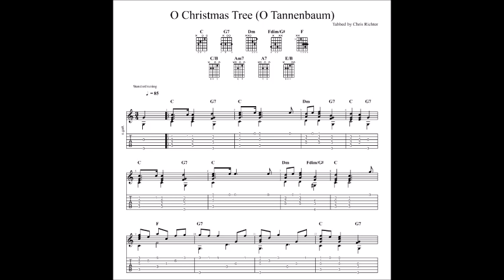O Christmas Tree (O Tannenbaum) with tablature/sheet music for solo fingerstyle guitar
This is a fingerstyle guitar version of the Christmas carol "O Christmas Tree (O Tannenbaum)".